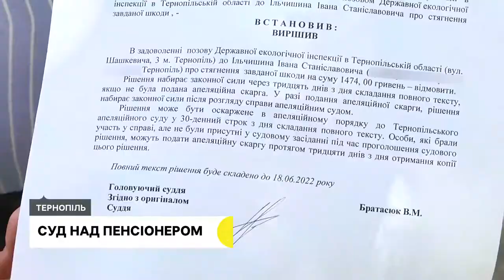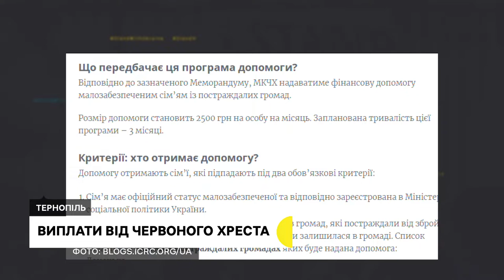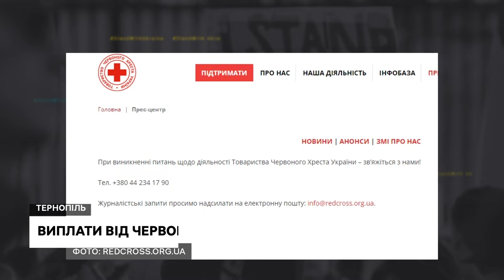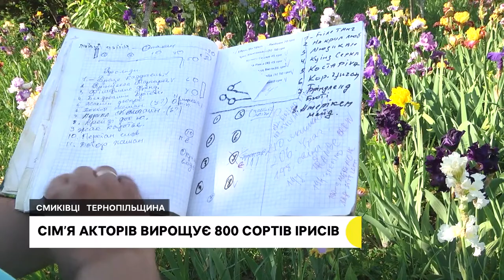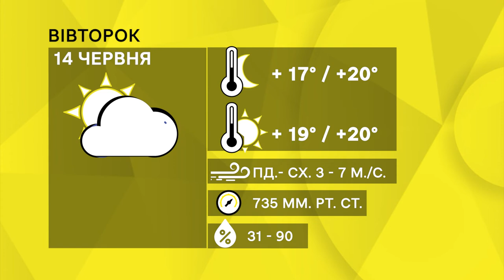Ракетні обстріли Чорткова, містечко для переселенців, 6 тисяч гривень – на армію | 13.06.2022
- У Чорткові ліквідовують наслідки ракетного удару. Деякі квартири зруйновані повністю
- У Шумській громаді переселенці зможуть жити на території дитячого табору. Там зробили реконструкцію
- У Тернополі музиканти філармонії влаштували благодійний концерт. Грали в центрі міста
- 800 сортів ірисів вирощує сім’я тернопільських акторів. У квітнику – сорти з Європи, Америки та Австралії